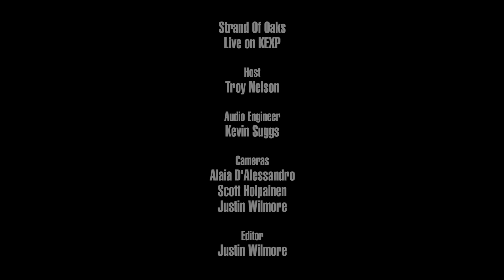Strand Of Oaks - Forever Chords (Live on KEXP)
presents Strand Of Oaks performing "Forever Chords" live in the KEXP studio. Recorded April 26, 2019.

Host: Troy Nelson
Audio Engineer: Kevin Suggs
Cameras: Alaia D'Alessandro, Scott Holpainen & Justin Wilmore
Editor: Justin Wilmore